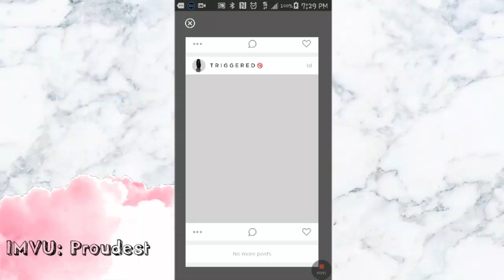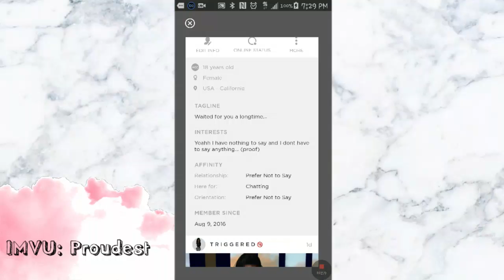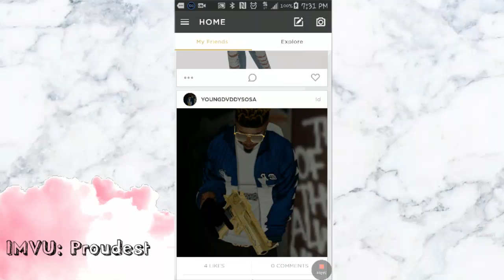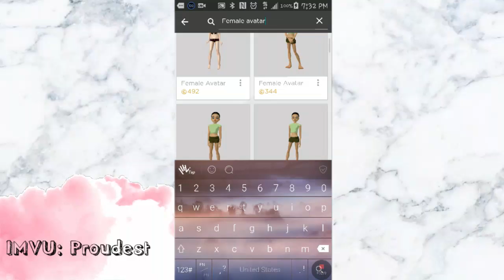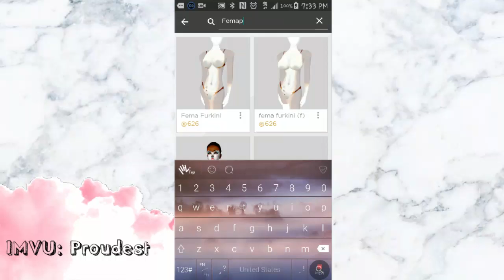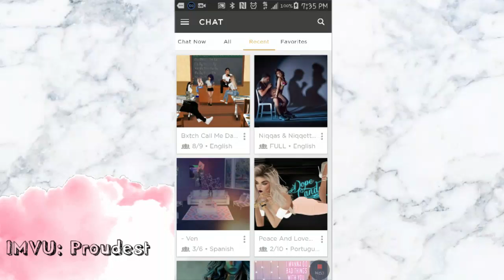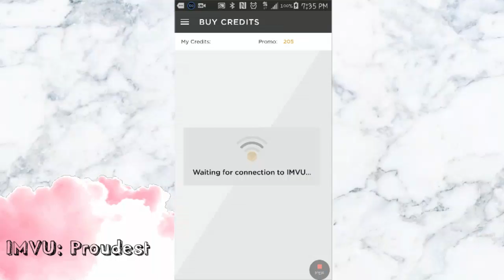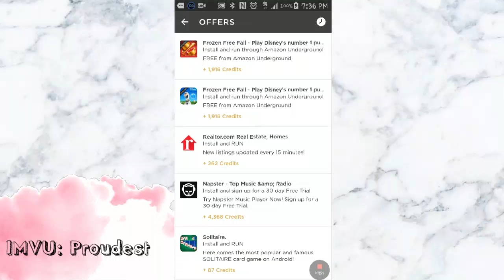IMVU Walkthrough Tutorial For Beginningers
Hey guys I made a walkthough for beginners of the app (and yes I do have a computer. ) so yeaa :P                                    OPEN ME (-^〇^-)

Musical.ly: Damnits.paradise

My IMVU: Proudest

Music
Wintertime On A Boat - Wintertime Zi & Lil Yacht

DISCLIAMER!
THE MUSIC GOES RIGHT TO THE OWN.

byë